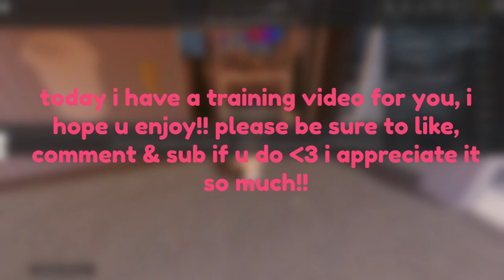frappé trainings! #26 (MR POV) || fantqs1e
hb - 17.01.23
sa - 23.03.23
st - 13.04.23
mt - 13.06.23
at - 29.11.23

abt me:
16 , virgo , intj !! ♡

rblx; fantqs1e
discord; poppy!!#9539
tiktok; prettypoppies

i use the built in recorder, xbox gambar, to record
clipchamp to edit!

_*tags*_
_venti trainings venti cafe roblox cafe frappe boba sizzleburger application center roblox_ _groups roblox business groups mrs hrs fantqs1e cafe lolaxlyssa venti cafe Mr promotions_ _employee assistant TS tsunami sushi frappe shift lr pov mr pov_